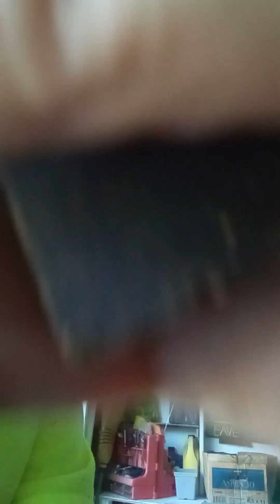LET'S CLEAN OUT THE GUTTERS ON A WINDY WARM DAY! Part 1.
Occasional jobs around my neighborhood!
Ok, it's always here! 😂
I really wasn't going to do a work vlog today, because I don't think anyone is interested in me or watching my boring videos! 😂
 Maybe if I am lucky my dearest BFF @MargieAndaya will see & say something awesome, but who knows?
 So tomorrow I will take a break from doing any uploads, maybe. It really depends on my phone & my mood.

Anyway, thank you so for those watched me yesterday and today!

See ya in my next upload! Right after this!